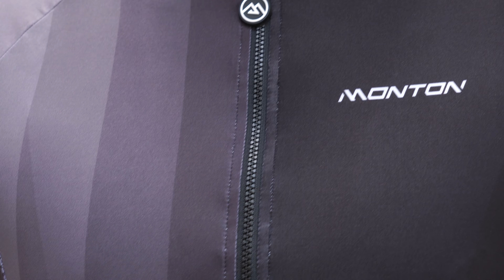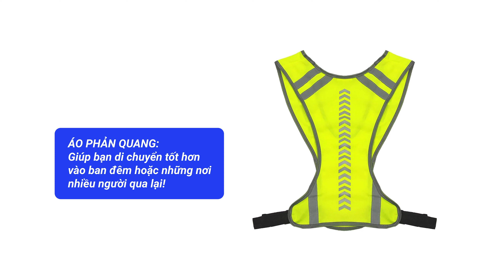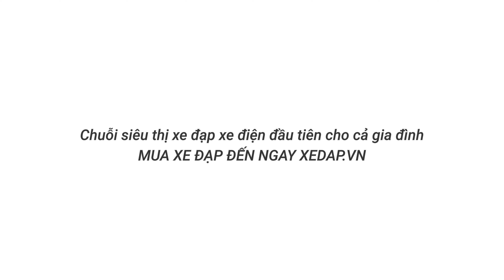Trang Phục Cần Thiết Khi Đạp Xe Bạn Đã Biết Hay Chưa? | Xedap.vn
Đến ngay cửa hàng Xedap.vn gần nhất để xem và trải nghiệm nhé!

XEDAP.VN - CHUỖI SIÊU THỊ XE ĐẠP XE ĐIỆN ĐẦU TIÊN CHO CẢ GIA ĐÌNH
- Theo dõi fanpage để có cơ hội nhận được nhiều ưu đãi
- Zalo OA: Xedapvn
SUSBSCRIBE kênh để xem nhiều video bổ ích hơn nữa nhé!!!